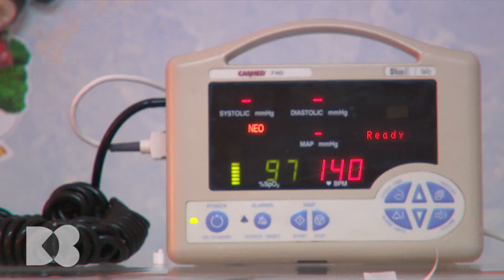Ce afecțiuni pot exista atunci când copilul nu poate respira pe nas